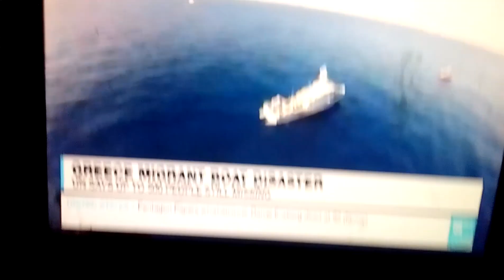UGANDA SCHOOL ATTACK